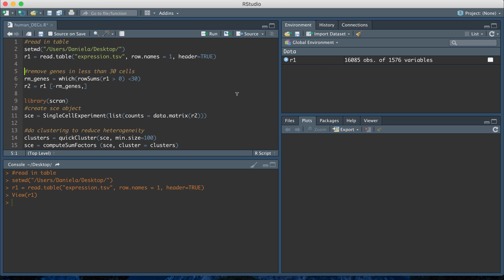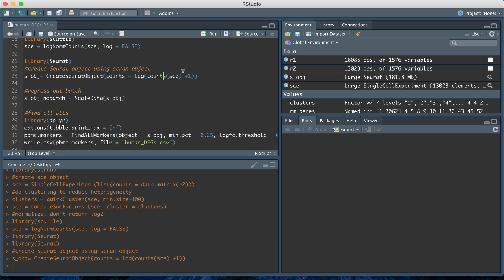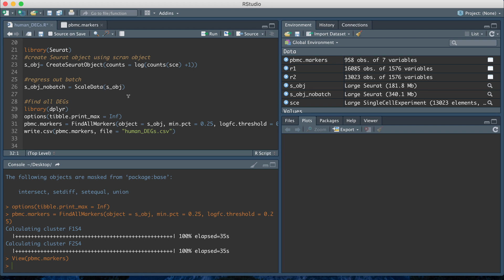Find Differentially Expressed Genes (DEGs) | scRNA-Seq Analysis in Seurat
Finding differentially expressed genes (DEGs) from single-cell data using Seurat in R.